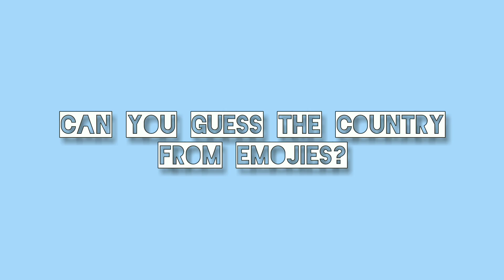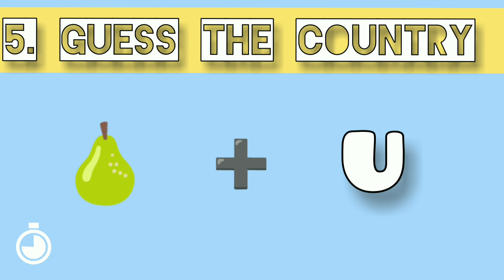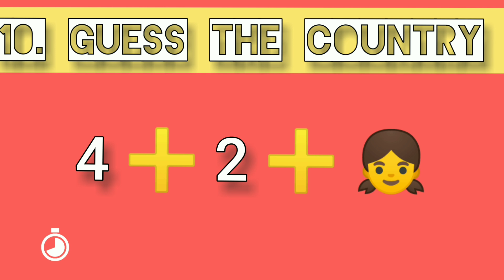Guess the country names from emojies | Only if you can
Can you guess all the country names shown in the video from the emojies?

Add up your score (+10) for every correct answer.

ෆ⁠╹⁠ ⁠.̮⁠ ⁠╹⁠ෆ